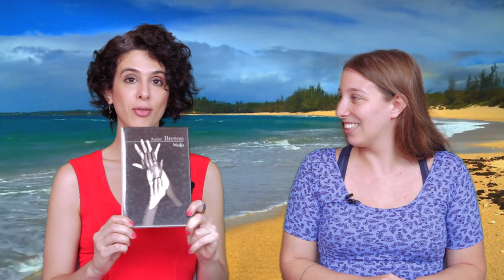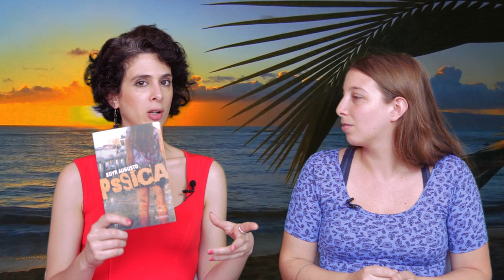[Bate-Papo] Futuras Leituras (Repost)